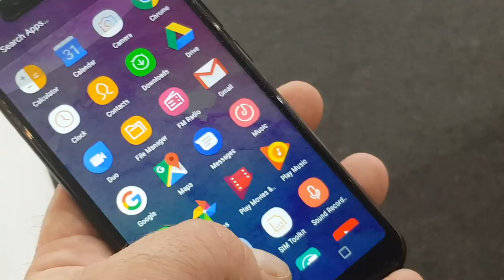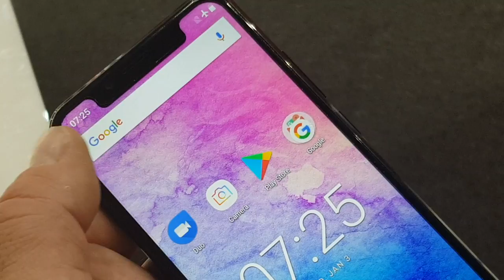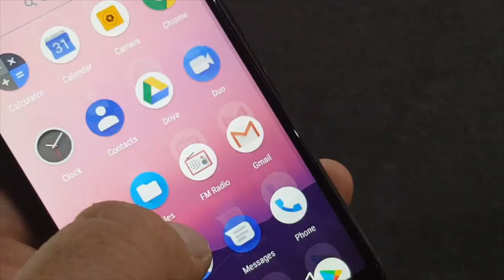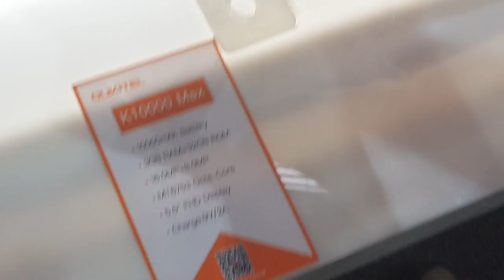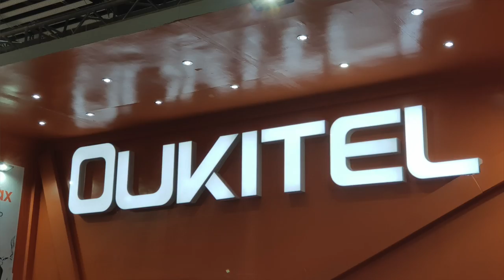MWC18: wizyta na stoisku Oukitela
Zbliżamy się do końca targów, do ostatnich hal... W jednej z nich napotkaliśmy stoisko firmy Oukitel, znanej szczególnie wśród fanów chińskich sklepów wysyłkowych.

Oukitel prezentuje m.in. dwa nowe modele U18 i U19 - oba z modnym wcięciem w ekranie. Na stoisku nie zabrakło innych modeli, które mogą wpłynąć na popularność tej marki - to wzmocnione smartfony z dużymi akumulatorami - o pojemnościach sięgających 10000 mAh.